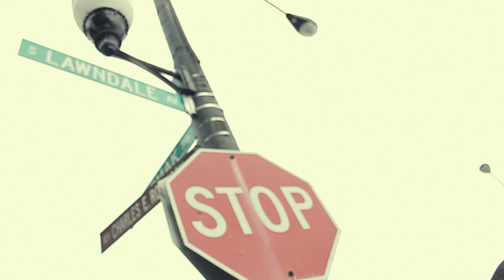Goldie - Faded - Shot by | Phil Jordan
Faded
Goldie
Shot by | Phil Jordan